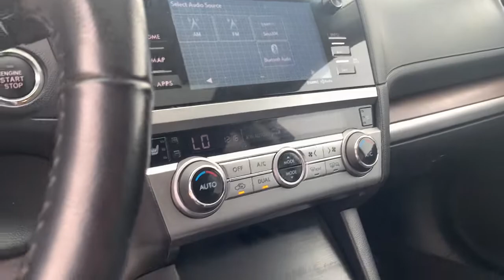2015 SUBARU OUTBACK Urbandale, West Des Moines, Johnston, Des Moines, Clive F3355089SV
Venetian Red Pearl Used 2015 SUBARU OUTBACK available in 9625 Hickman Road, Urbandale, Iowa at Ramsey Subaru Mazda of Des Moines. Servicing the Urbandale, West Des Moines, Johnston, Des Moines, Clive, IA area.
2015 SUBARU OUTBACK 2.5i Limited - Stock#: F3355089SV - VIN#: 4S4BSBLC7F3355089

Ramsey Subaru Mazda of Des Moines
9625 Hickman Road

2.5i Limited trim. EPA 33 MPG Hwy/25 MPG City! Heated Leather Seats Heated Rear Seat All Wheel Drive Aluminum Wheels Power Liftgate. KEY FEATURES INCLUDE: Leather Seats All Wheel Drive Power Liftgate Heated Driver Seat Heated Rear Seat EXPERTS CONCLUDE: Edmunds.com explains Spacious and comfortable interior; efficient engines; excellent visibility; above-average off-road ability; top safety scores.. Fuel economy calculations based on original manufacturer data for trim engine configuration. Please confirm the accuracy of the included equipment by calling us prior to purchase.